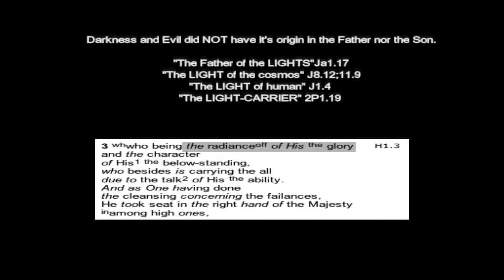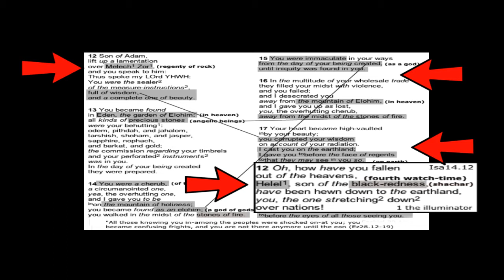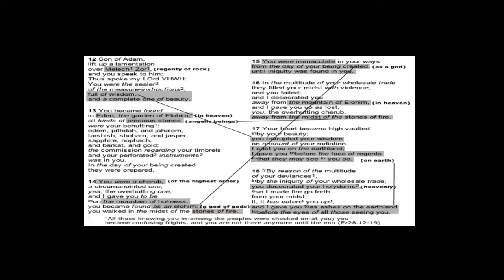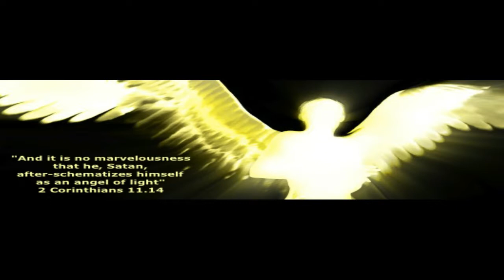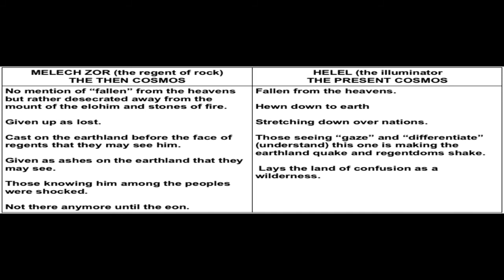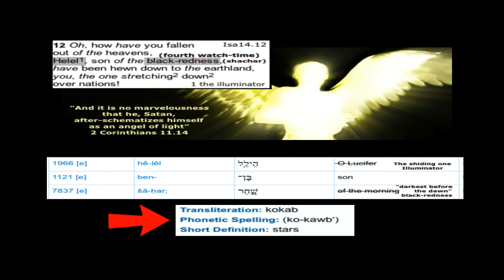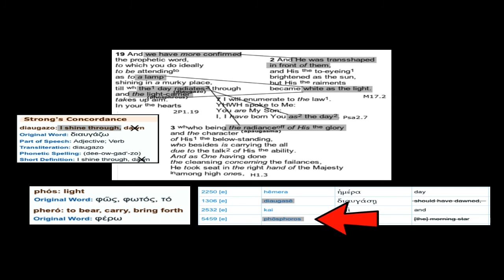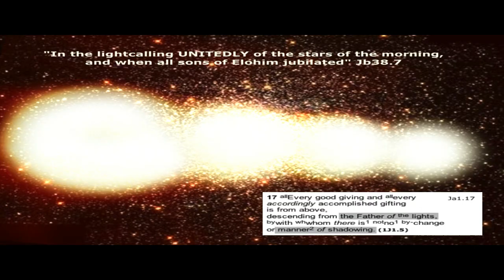The Origin of Evil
The origin of darkness and evil is knowledge that is concealed in mysteries which are contained in the word of God.  Even so, mysteries are meant to be investigated and solved.  So where did darkness and evil originate?  What it Satan?  The answer may shock you!

I found this video, which I found relevant to this video.  In "light of" (no pun intended), the information concerning Helel (the Illuminator) and the unveiling of the "instead-laying one" we can see the work of this one becoming prepared into his own unveiling and presence on the earth

2Th2.4 the instead-laying one and the being-made-arrogant one onto all that is say-called "God" or "honored," so that he, coming into the temple of the God, takes his seat there, showing himself that he is God."

1P5.8 Be sober, watch. Your judicial opponent, the Diabolos, walks about as a growling lion, seeking someone to down-drink; whom withstand, as being firm in the faithing, yea as perceiving ones that you finish-on the same the sufferings in your brotherhood in the cosmos."